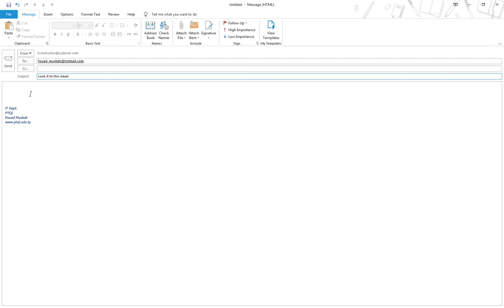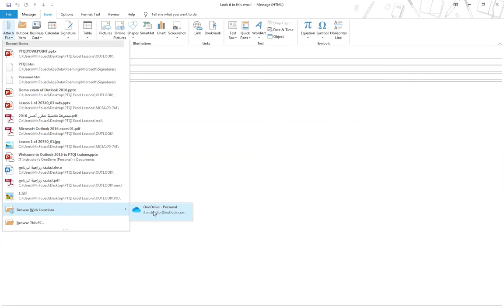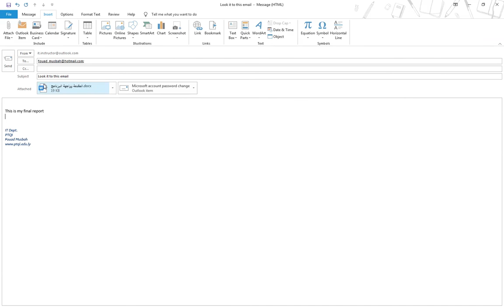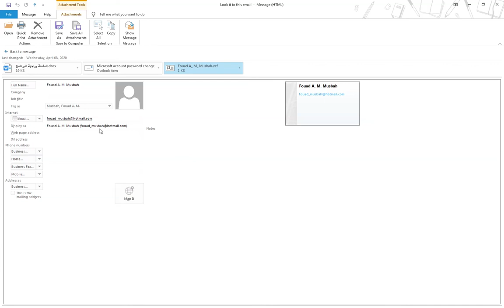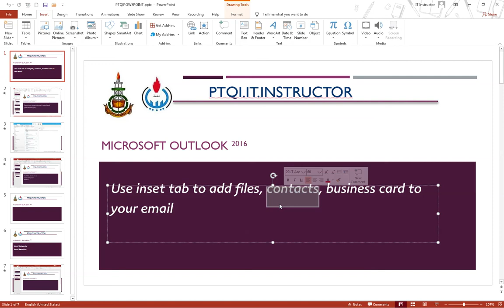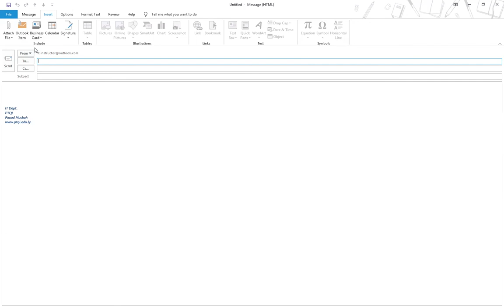4 1 Lesson Use inset tab outlook 2016